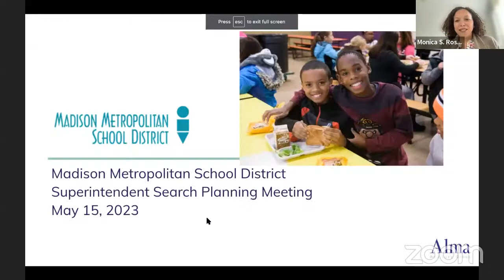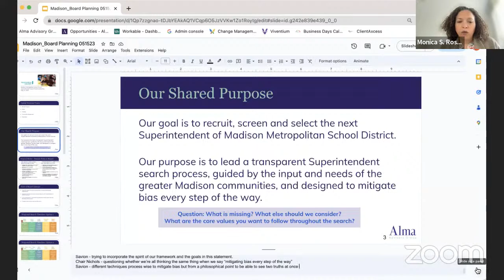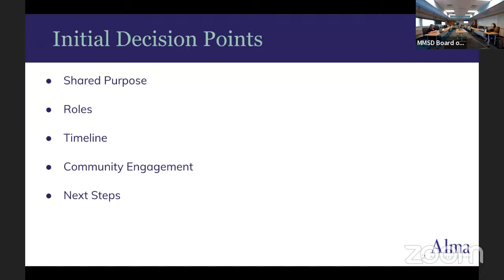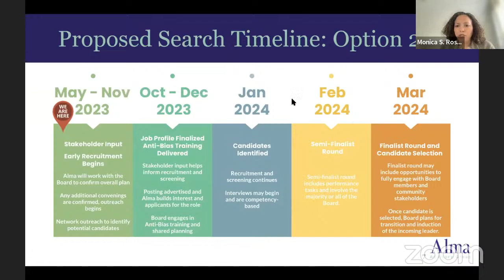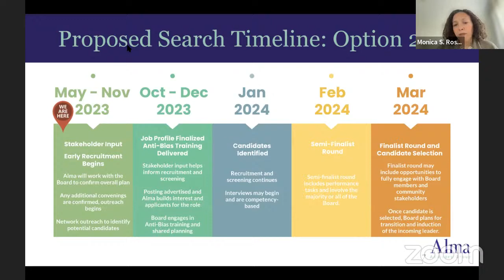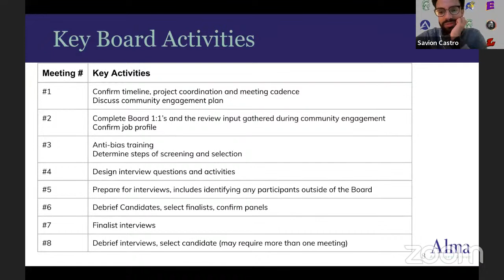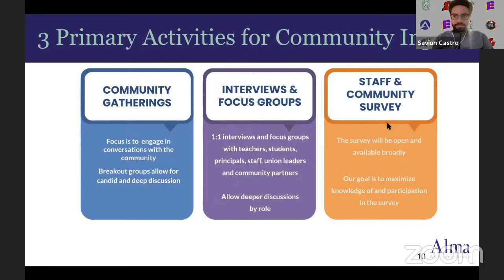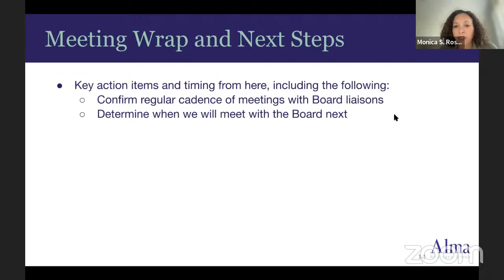5.15.2023 Special Meeting in Open Session- WORKSHOP